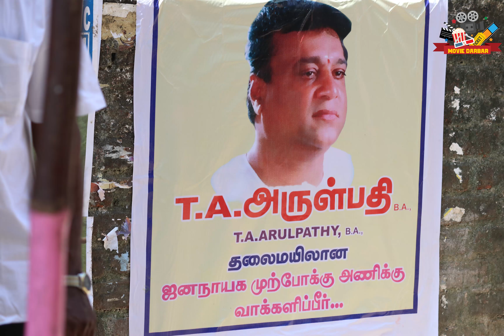T. Rajendar - Winner of Distribution Elections 2019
Take a glimpse of what happened at the distribution election today. Stars like Mr. Radha Ravi, Mr. Sarath Kumar, Mrs. Radhika Sarath Kumar, Mr. S.A. Chandrasekar, Mr. Sundar. C, Mr. Thiagarajan & Mr. Viswanathan Ravichandran were all present today at the election event.

The event took place at the commission office of the distribution committee at the casino theatre near mount road. And, Mr. T. Rajendran won the election. And he also gave an energetic & enthusiastic speech. T.Rajendran's speech.